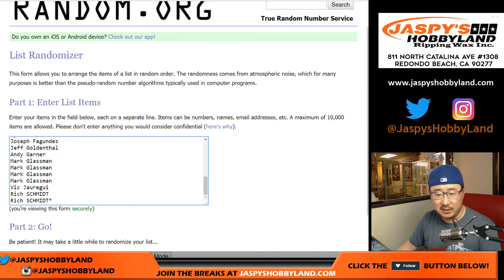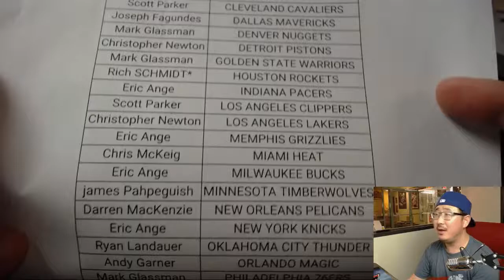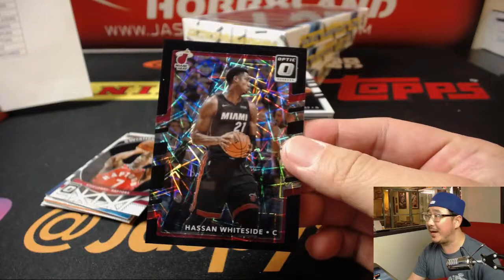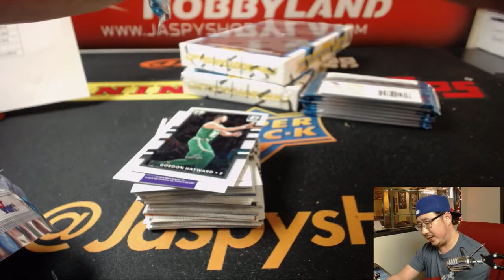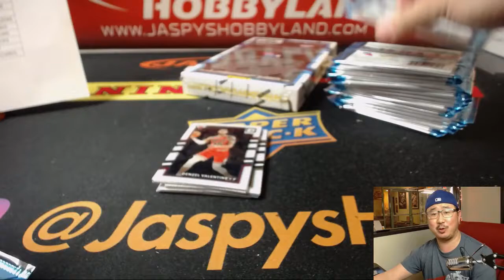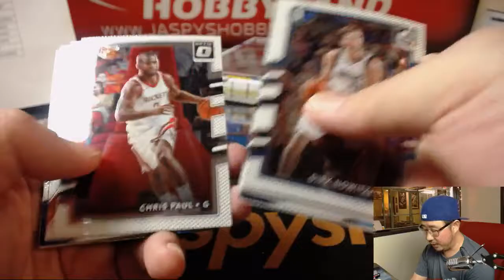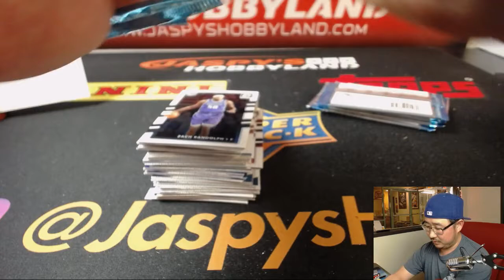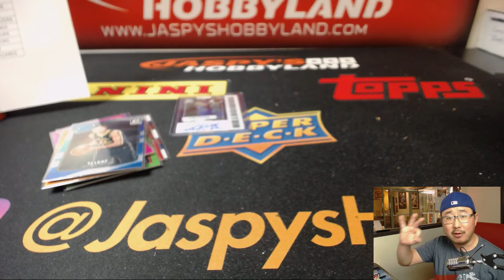Fr, 04/13/18 [4Box (1/3) RT] #3 - 2017-18 Panini DONRUSS OPTIC Basketball (NBA)